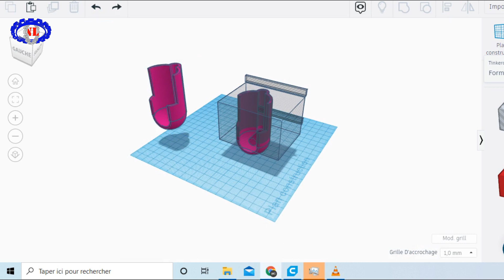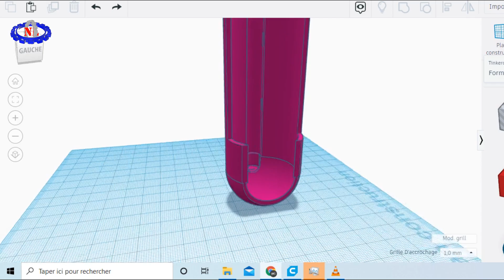MISE EN PLACE D'UNE PROTECTION CABLE SUR LA FOURCHE DOUBLE XIAOMI M365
Dans cette vidéo je vous montre comment je confectionne et j'installe un cache pour protéger le câble du moteur sur la fourche double de la Xiaomi M365.

(clique sur la "🔔")
Lâche un petit pouce  "👍" si t'as aimé la vidéo.